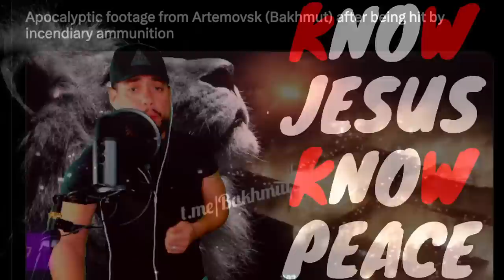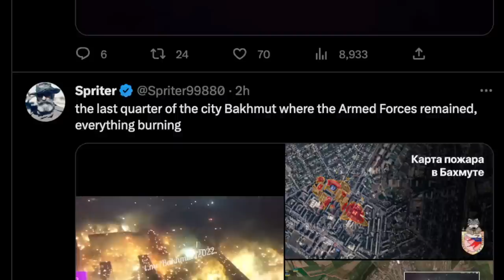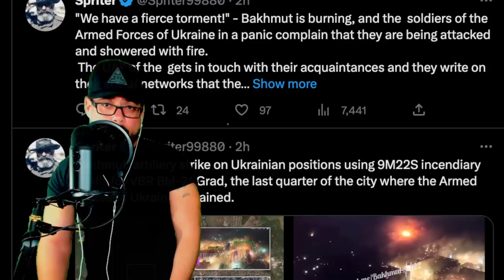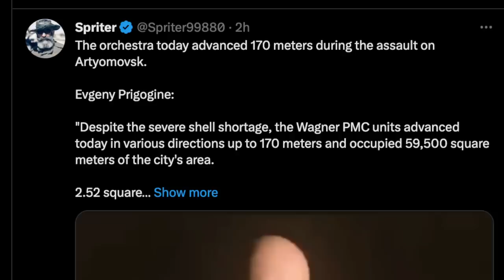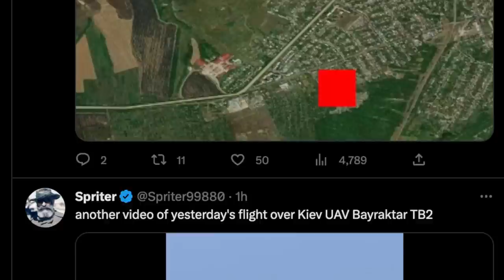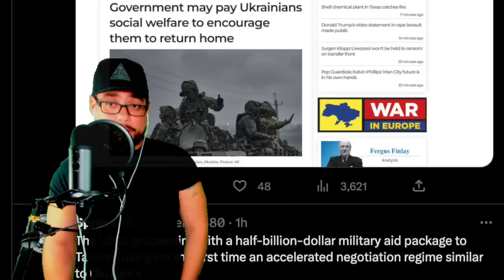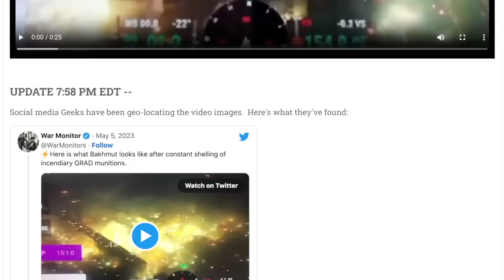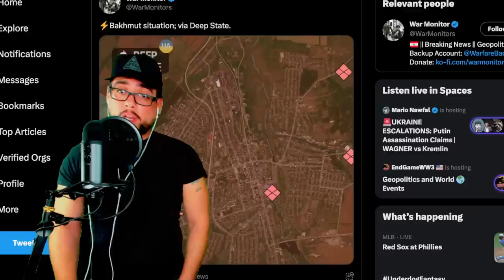***BREAKING*** APOCALYPTIC SCENE IN BAKHMUT